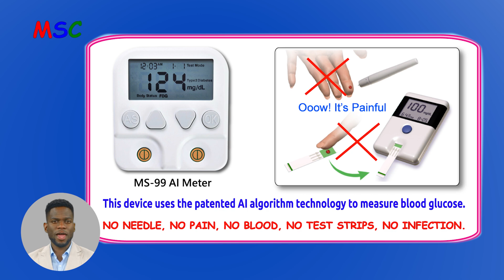MS-99 AI Meter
Hello,

The MS-99 AI Meter is a non-invasive device that employs patented Electrical Impedance Spectroscopy (EIS) and advanced AI algorithms to accurately measure blood glucose levels.

By eliminating the need for needles, blood draws, and disposable test strips, the MS-99 AI Meter offers a painless and cost-effective solution for convenient and continuous blood sugar monitoring.

NO NEEDLE, NO PAIN, NO BLOOD, NO INFECTION, NO TEST STRIPS, HUGE SAVINGS !

Compliant to test three body modes for diabetes: Normal, Pre-diabetes, and Type 2 Diabetes.

You are welcome to visit our for detailed features.